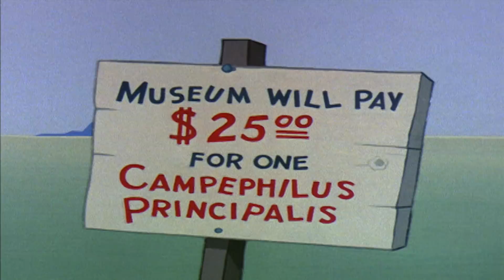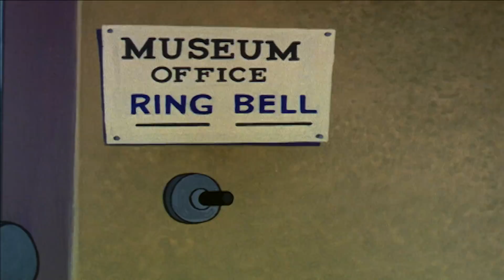El Pájaro Loco en Español | 1 Hora de Compilación |Dibujos Animados en Español